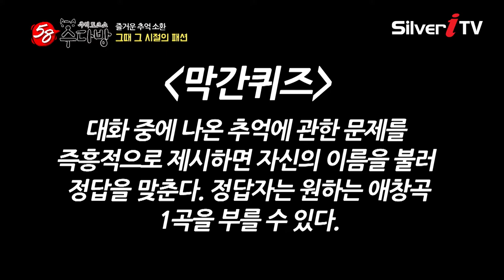최초로 미니스커트를 소개한 사람?! 기억나십니까?! [58 수다방 / 실버아이TV]